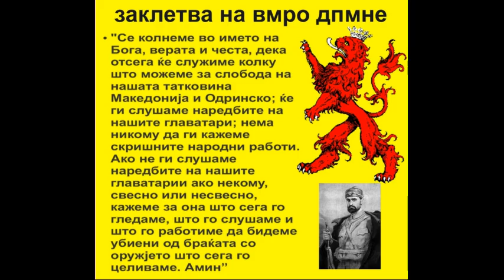Ansambl Biljana Od vrv Pirin planina